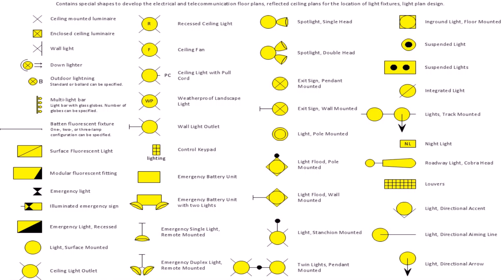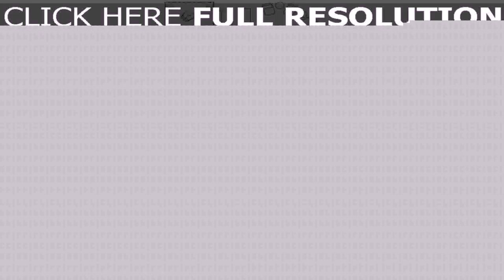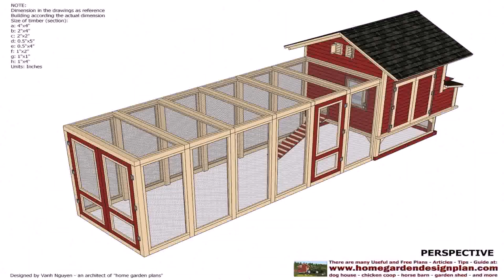Home Design Drawings Pdf (see description) (see description)